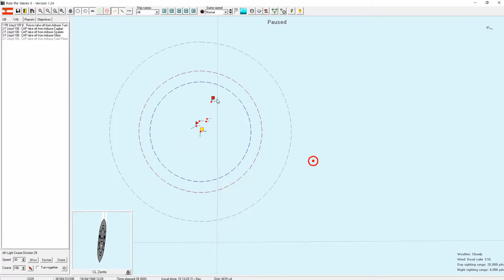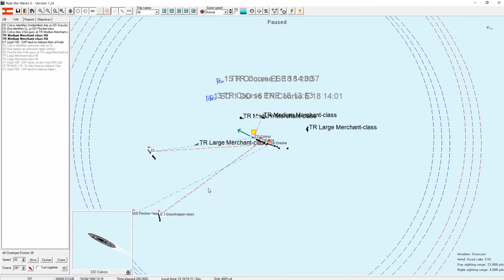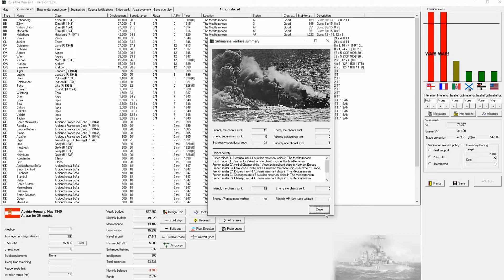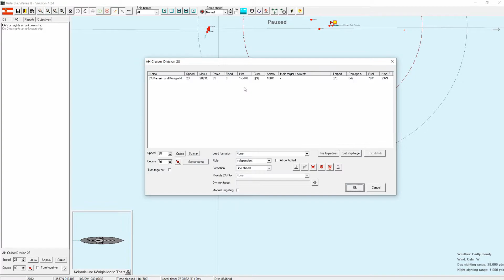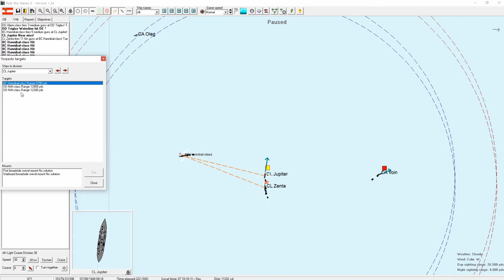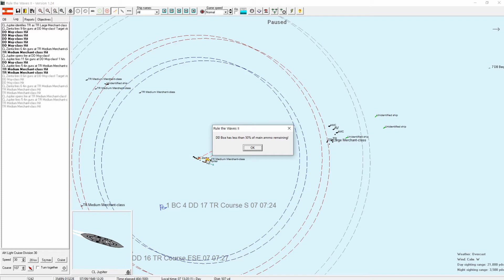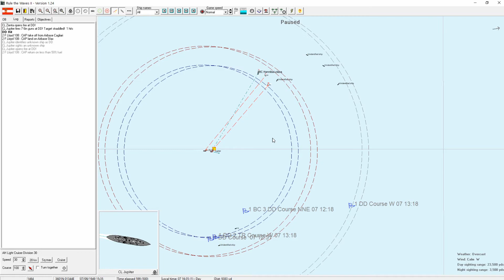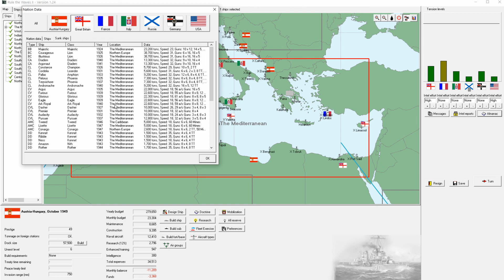Rule the Waves 2 | Austria-Hungary | Episode 44 - Unrest Boils Over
A Rule the Waves II campaign as Austria-Hungary

Rule the Waves II places you in the role of 'Grand Admiral' during the first half of the 20th Century. The game is centered on designing ships and fighting  naval battles, but politics, economic and foreign policy decisions will be necessary as the Player guides their navy's deployment, construction and operations during a period of great technological innovation and political tensions.